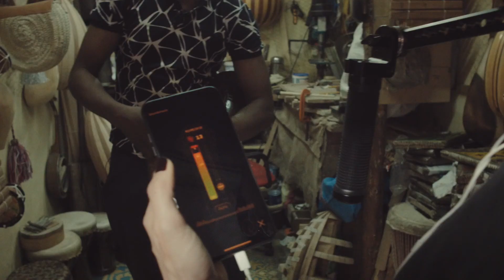Sound samples – mikme pocket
You hear that? Yeah, that's the audio quality of the mikme pocket.

Jakob Carl Sauer – Camera
Philipp Sonnleitner – Editing
Tom Marsh – Voice over